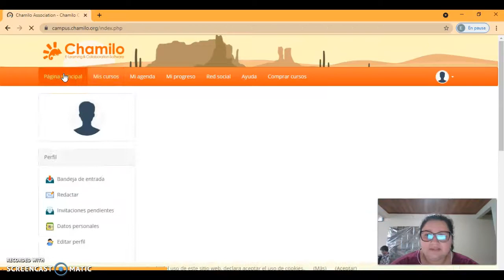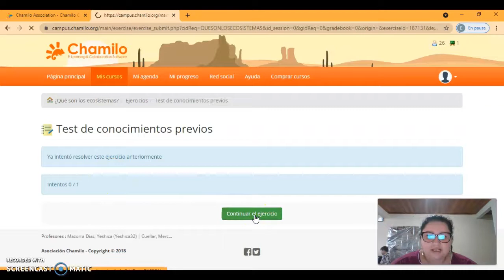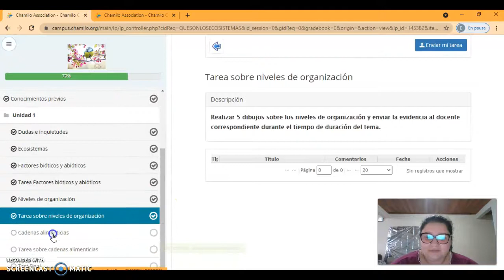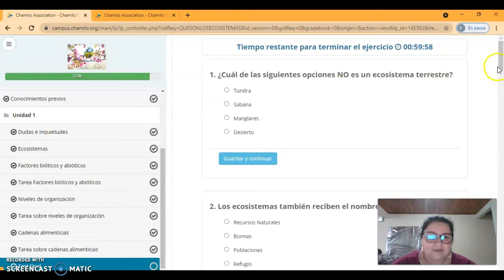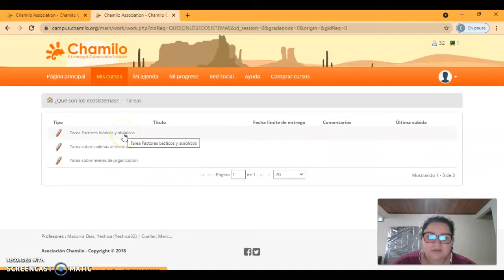Inducción a la plataforma Chamilo